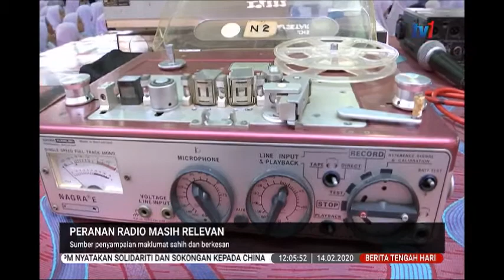14 FEB 2020 BERITA TGH HARI-PERANAN RADIO MASIH RELEVAN